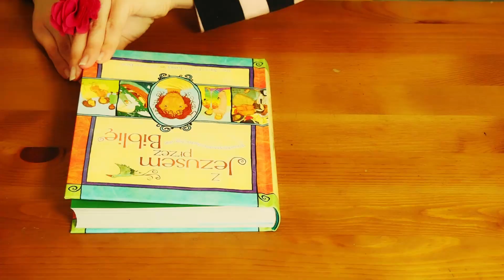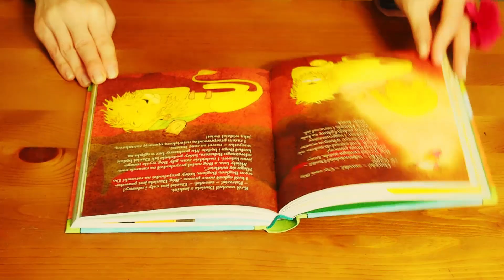MAJKOWIEŚCI #1 // Len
Majkowieści to bajki oraz opowieści dla dzieci - tych małych i tych mniej małych.
Maja, Ignaś oraz Tosia kochają książki. Lubią je czytać i o nich rozmawiać.
Jeżeli tylko masz ochotę, to możesz do nich dołączyć.

W tym odcinku poznacie baśń Hansa Christiana Andersena pt. "Len". To opowieść o łodyżce lnu, która bardzo chciała zostać pięknym płótnem, nie wiedziała jednak, co ją czeka po drodze.